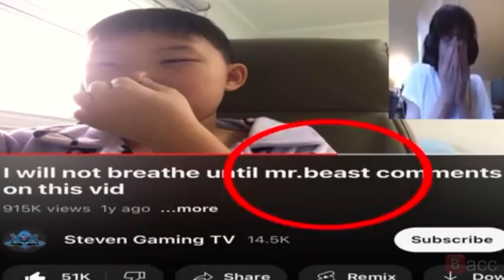Kracc Bacc: Top 10 MrBeast references (Reuploaded)